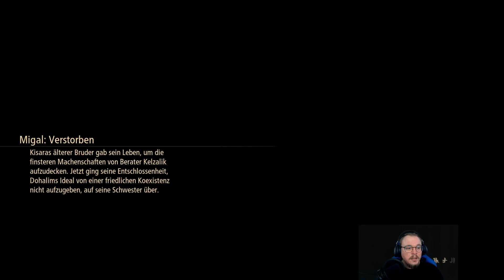Alphens Vergangenheit - Tales of Arise #57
Das aktuellste Game aus der Tales-Reihe.
Ich war sehr gehyped und bin sehr zufrieden.